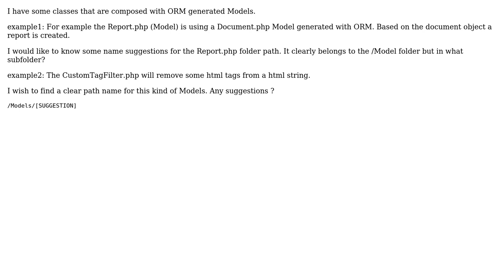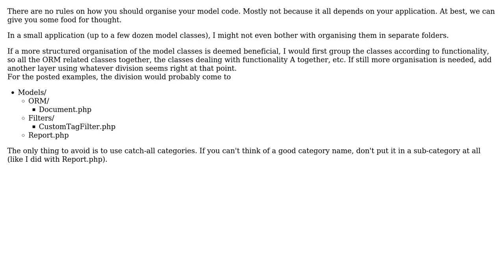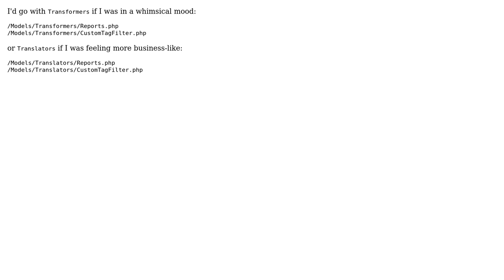Software Engineering: Models structure in PHP/MVC (3 Solutions!!)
Software Engineering: Models structure in PHP/MVC

With thanks & praise to God, and with thanks to the many people who have made this project possible! | Content (except music & images) licensed under CC BY-SA | Music | Images & others | With thanks to user Jonathan user johnlemon user Bart van Ingen Schenau user Andras Toth and the Stack Exchange Network Trademarks are property of their respective owners. You are responsible for your own actions.